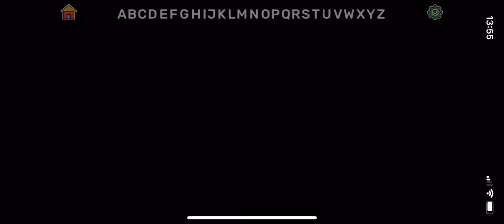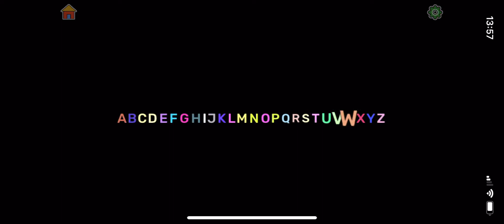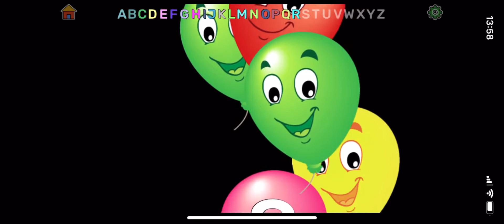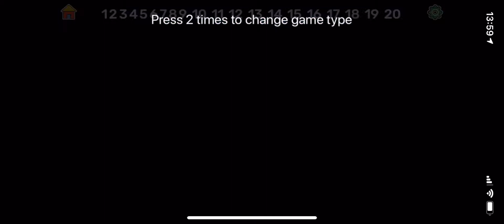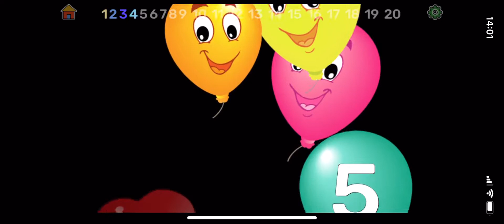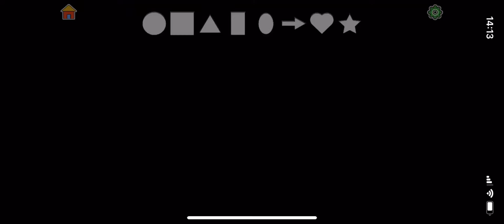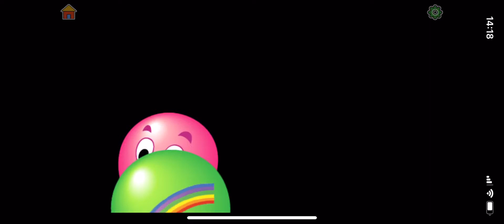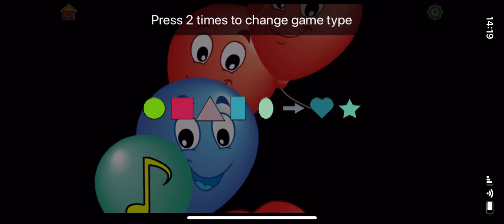Let's Pop the Balloons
Let's pop the balloons and Learn ABC. Learn how to write Letters.
abc and numbers song # ABC and numbers kindergarten abc and numbers games abc and numbers tracing abc and numbers worksheets # ABC and numbers and colours # ABC by numbers # ABC boom numbers# ABC numbers and colours # ABC with numbers # ABC and numbers for toddlers. Learn how to write Letters abc and numbers song # ABC and numbers kindergarten abc and numbers games abc and numbers tracing abc and numbers worksheets # ABC and numbers and colours # ABC by numbers # ABC boom numbers# ABC numbers and colours # ABC with numbers # ABC and numbers for toddlers This is the original Alphabet ABC Song by YouTube channel. Alphabet Songs Playlist The Alphabet Song Video by my channel is a great way to teach and learn the alphabet, phonics, letter sounds, vocabulary words, and uppercase and lowercase letters. This is a phonics ABC song for teaching and learning the alphabet and phonics. Your kids will love this ABC Song! My Channels is an educational company providing songs, videos, worksheets, activities, and more for grades PreK-5.

My YouTube channel YouTube video Links